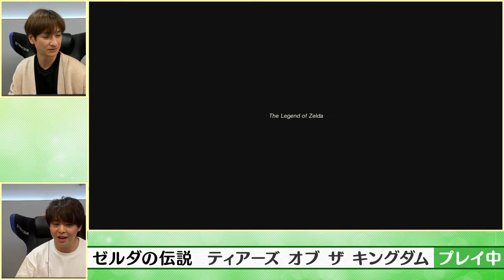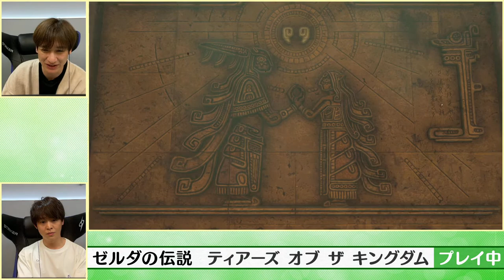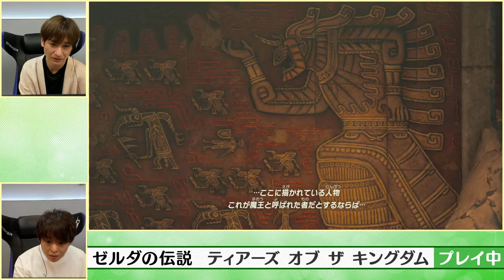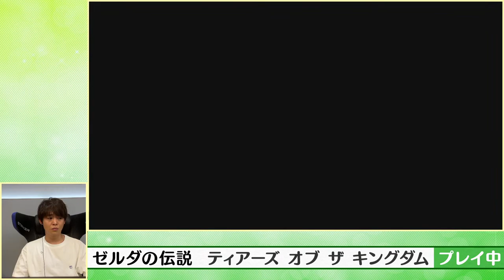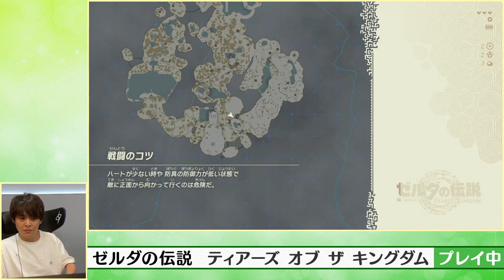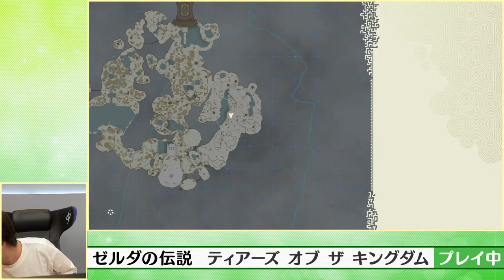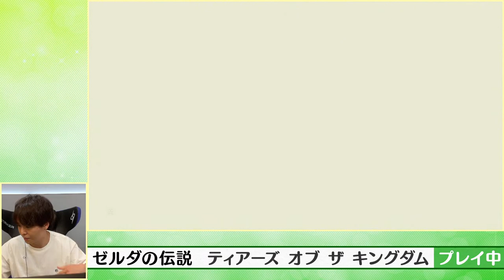【生配信】有岡大貴、待望のゼルダ新作をプレイ！【ゼルダの伝説 ティアーズ オブ ザ キングダム】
5月12日に発売されたばかりの「ゼルダの伝説」の最新作を有岡ソロで生実況。
名作と呼ばれた前作「ゼルダの伝説　ブレス オブ ザ ワイルド」を6年越しに完結させたときの

JGRでの初プレイのために、プライベートでは我慢してもらってます！！
その熱量が、5月13日（土）21：30に開放されます！！

メンバー：有岡大貴